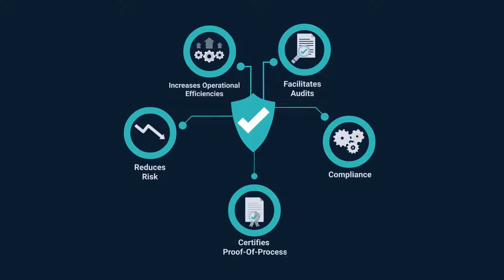Think what your businesses could do ?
Despite a clear appetite for innovation among the leading companies of today, few are using BLOCKCHAIN technology, due to its complexity, expense and difficulties with integration.Our Industrial Blockchain can be integrated with your systems and applications in minutes.